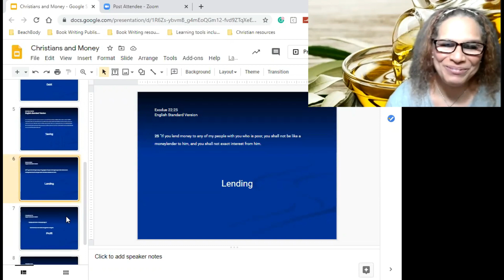LENDING: Christians and Money Pt 6 of 9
Christians need to be clear about their relationship with money. It has the potential to replace God in their lives. It should be a RESULT not a REASON to work and invest.

This series looks at 8 ways Christians interact with money and what the Bible has to say about each one.
Wages, debt, saving, interest, lending, profit, tithing, charity